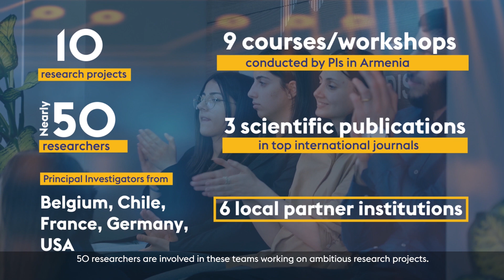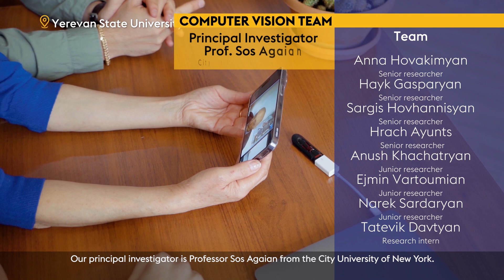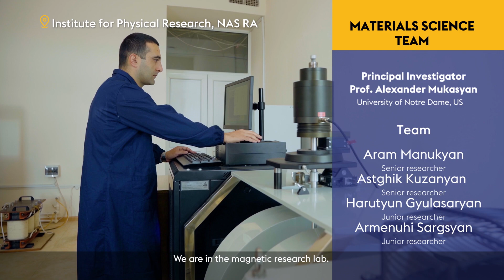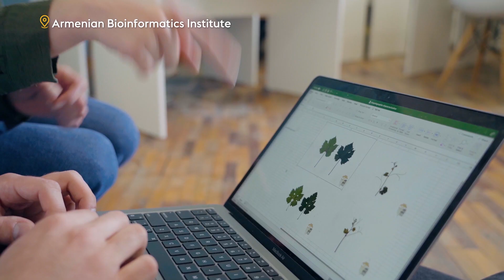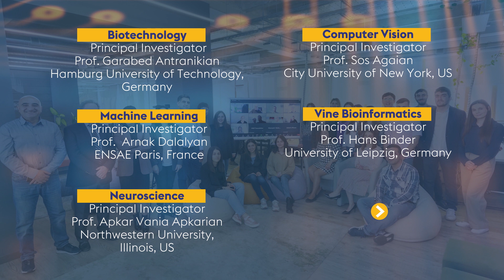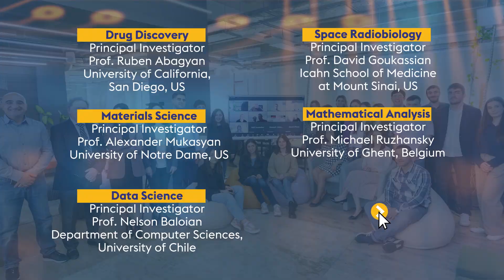Scaling ADVANCE Research Grants program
Since 2022 ADVANCE Research Grants projects expanded from 2 to 10 research projects, involving principal investigators from Belgium, Chile, France, Germany, and the USA, funding nearly 50 local researchers and collaborating with 7 local institutions. A series of  courses and workshops have been conducted by the PIs while in Armenia, and some of the teams have already published scientific articles in top international journals.💡

All made possible by the generous donors of Advance Armenia Gala 2022. Together, we'll continue breaking barriers, unlocking limitless possibilities, and transforming the STEM landscape in Armenia.